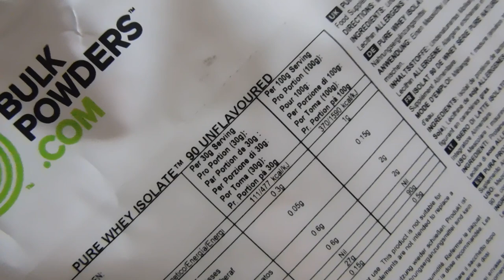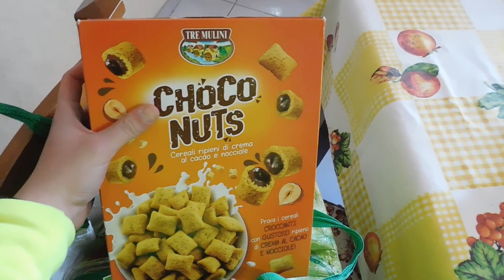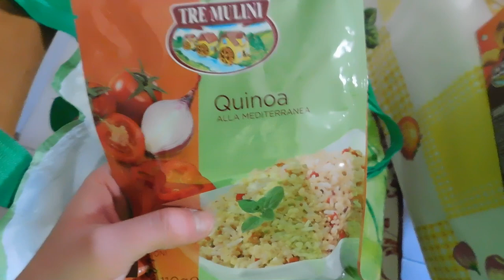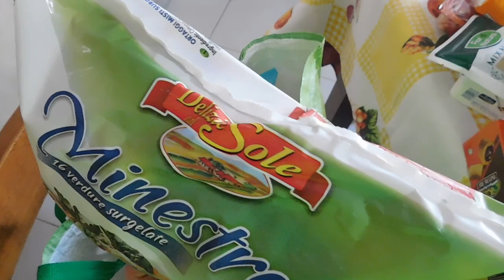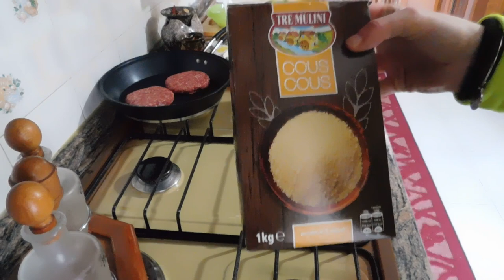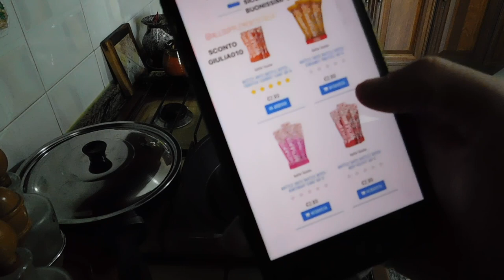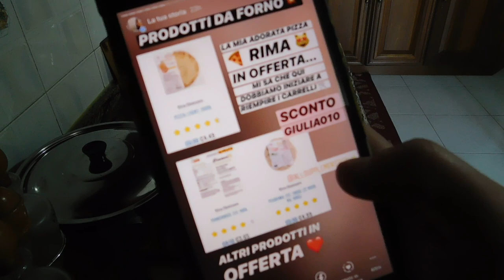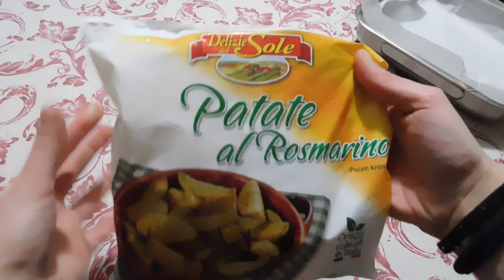WHAT I EAT IN A DAY IN FASE DI MASSA ❤️| SVUOTA LA SPESA EUROSPIN 🛒 | GA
RICETTA PORRIDGE
•80g Fiocchi
•10g Proteine Isolate Naturali
•250Ml Latte vegetale
•50Ml Acqua